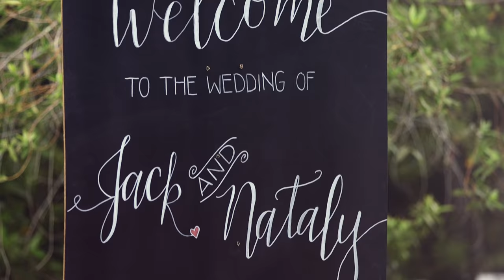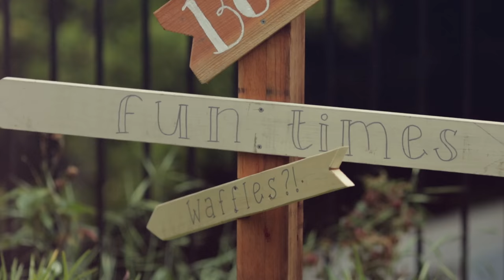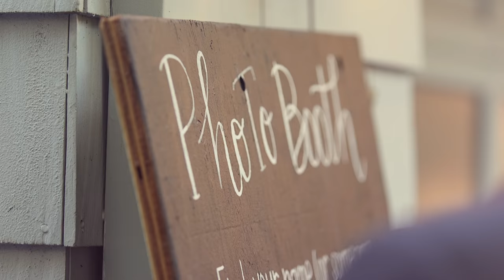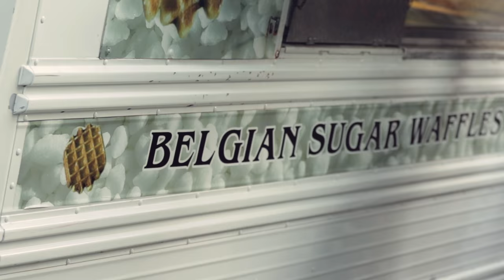Pomplamoose Wedding Film [Nataly and Jack]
I am so elated that I got to shoot the Pomplamoose Wedding Film. It was such an incredible opportunity and an absolute blast. I am beyond honored that we were able to capture the amazingly beautiful wedding of Nataly Dawn & Jack Conte.

They were so much fun to be around and are such kind, genuine people.

Our Gear:
Canon EOS R
Canon 70-200 f/2.8
Canon 16-35 f/2.8
Sennheiser Lavs
DJI Ronin S
Benro Monopods
Manfrotto Tripods